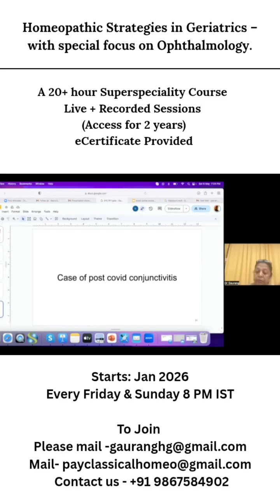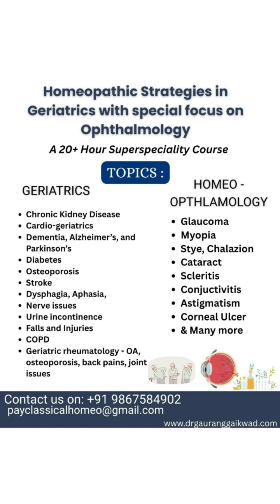✨️Dr Pushpa Gaikwad, An Ophthalmic Surgeon explains Scleritis✨️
A New Superspeciality Course for Homeopaths!

“Homeopathic Strategies in Geriatrics – with special focus on Ophthalmology.” 👁️
A 20+ hour deep-dive into managing chronic and age-related conditions through classical homeopathy.

🗓 Starts: Jan 2026
📍 Mode: HYBRID COURSE: Live + Recorded Sessions (Access for 2 years)
🎓 eCertificate Provided

🎙️ Speakers:
Dr. Pushpa Gaikwad
Dr. Gaurang Gaikwad
Dr. Gajanan Dhanipkar
Dr. Sameer Upadhyay
Dr. Prasad Rasal